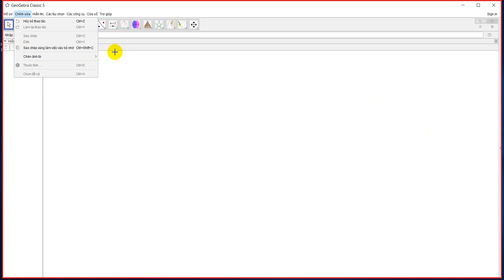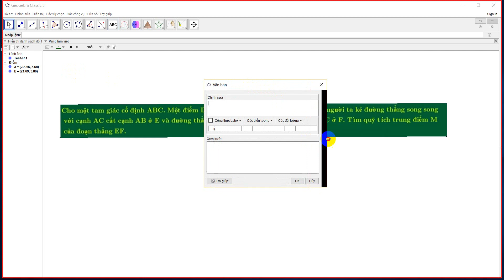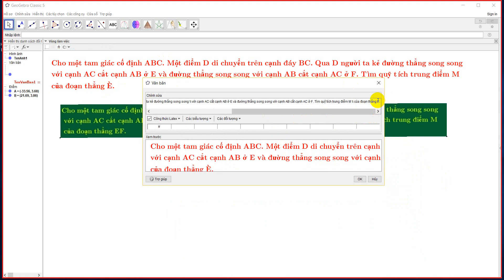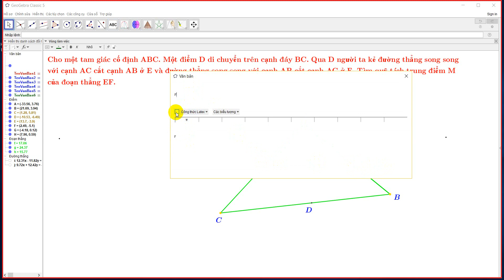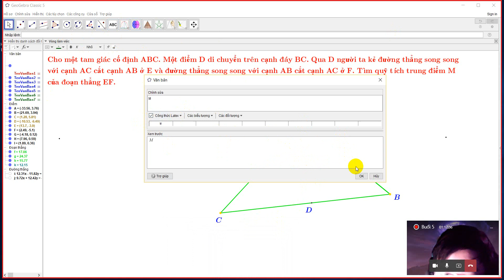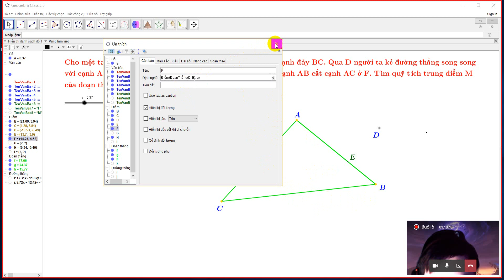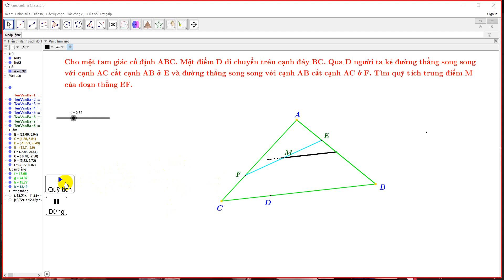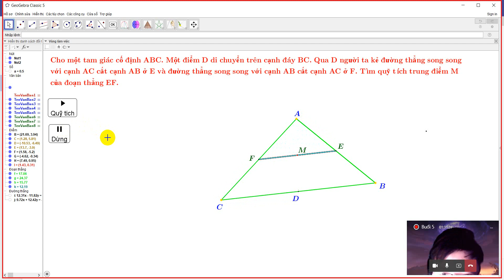Hướng dẫn minh họa bài toán quỹ tích trên phần mềm Geogebra